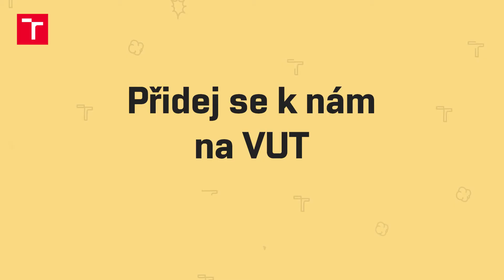Stavíme formuli. Připojíš se?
Vyber si některý ze studentských týmů na brněnské strojárně a rozjeď to s nimi! Např. studenti z týmu TU Brno Racing každý rok vyvíjí a konstruují formuli, se kterou pak závodí po celé Evropě. Budeš se na dalším Dragonu podílet už i ty?